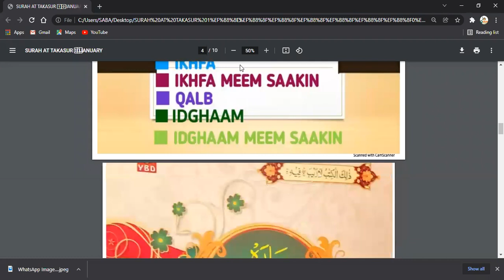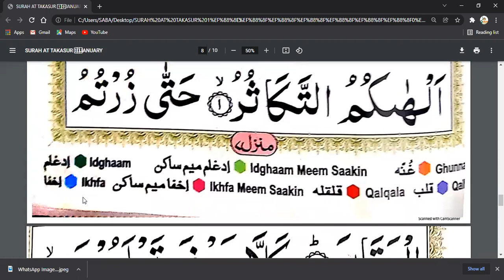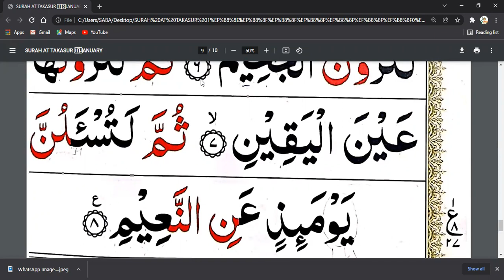👉1️⃣- 8️⃣ SURAH AT TAKASUR (AMMA PARA) 👉🏻👆LEARN QURA'N WITH TAJWEED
*Assalamu alaikum*
Dear sisters
Class Timing 9⃣:3️⃣🅾️🅿️Ⓜ️
MON-THURS